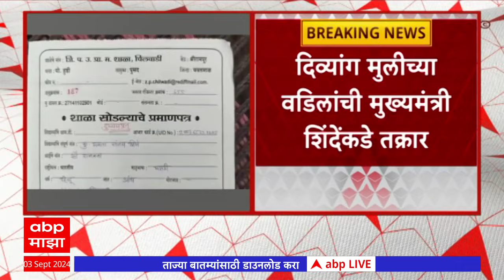Yavatmal Ladki Bahin Yoajana : लाडकी बहीण योजनेच्या लाभाआधीच मुख्याध्यापकांनी उकळले पैसे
yavatmal  Allegations on Headmaster on Ladki Bahin Scheme money
ABP Majha Live TV | MVA vs Mahayuti | Malvan Statue Collapse | Maharashtra Rain | Marathi News